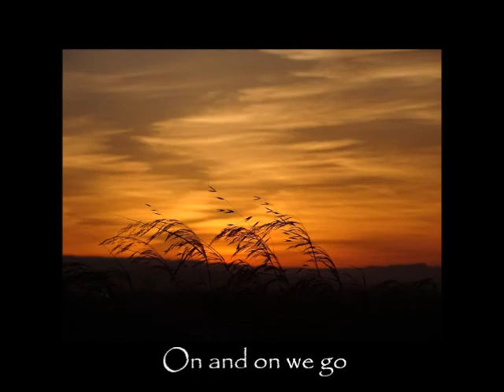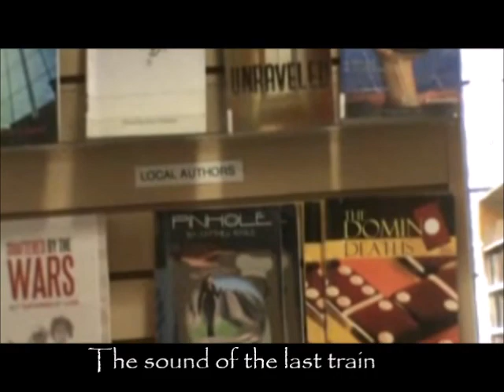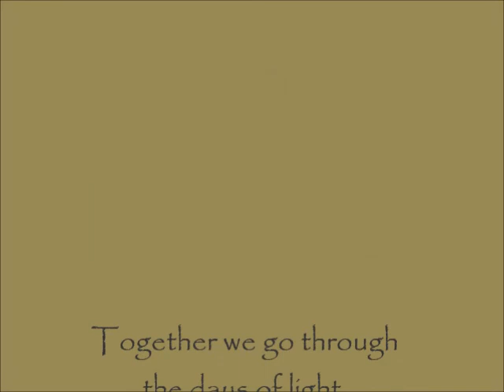Corny TV shows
Endless Days of Freedom: the FilmPoem version